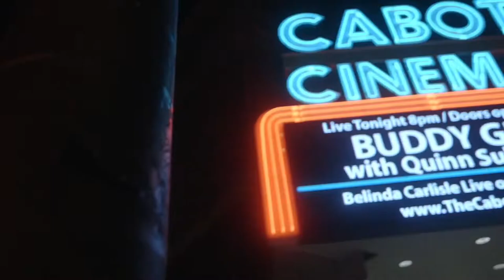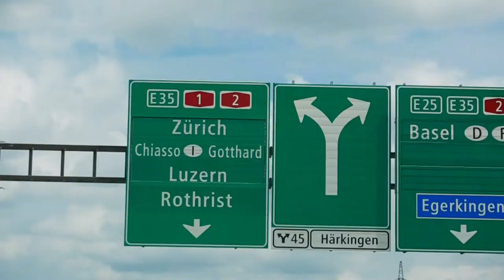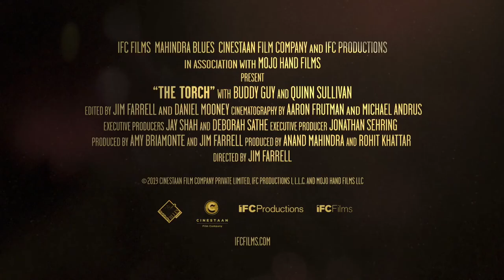THE TORCH - Laemmle Theatres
Guitar icon Buddy Guy reflects on his legacy and passes along the blues lessons he himself received from legends Muddy Waters and Howlin' Wolf to a phenom of the next generation in this stirring documentary.